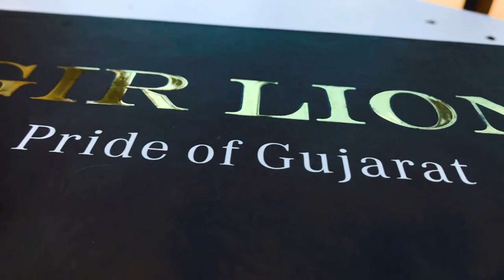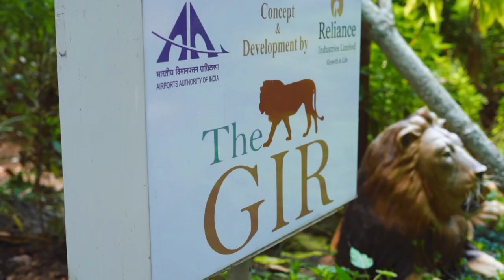Gir Lion - My First Love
It is rightly said Lions call you to them. My love for Gir lions is well known to all. Have been visiting Gir, the only abode of the Asiatic Lions since 35 years now and each visit, every moment spent with the King of the Jungle has been mesmerizing and refreshing. On WildlifeWeek that begins today, sharing a documentary prepared on my experiences of over 3 decades. Hope you enjoy it and the call of the Gir Lion reaches you too!